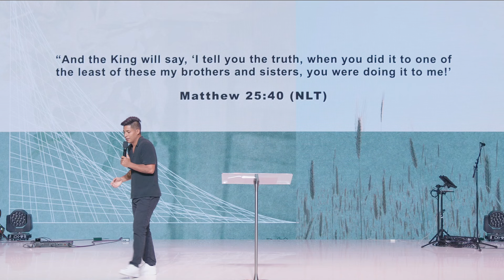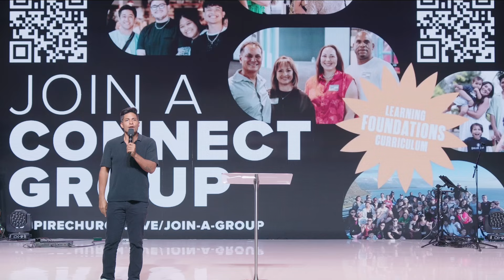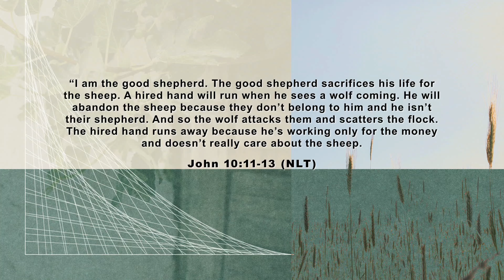Darian Tellez: The Right Side of Eternity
This week, Pastor Darian Tellez takes us into Part 8 of the Parabolic series. He expresses how transitioning the heart of the message into action can be challenging and will stretch your faith.

Darian shares his evangelistic passion and heightened level of urgency to reach the lost. He speaks to eternal separation and how we live now is how we’ll live for eternity.

The key is to fully surrender to God and begin “Living for the King.” Fuel your faith activation by aligning your actions with God’s word. Allow yourself to follow the Good Shepherd and get on “The Right Side of Eternity.”

If you made a decision to follow Jesus, we'd love to take the journey with you!